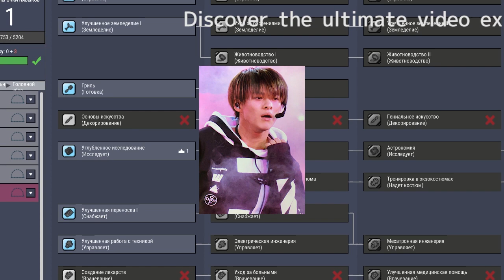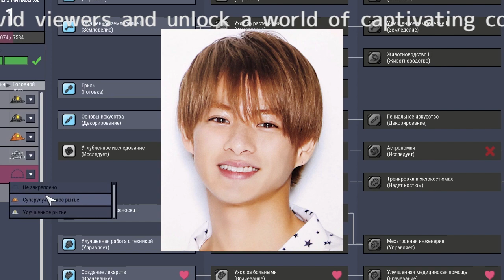キンプリ、ドラマ出演過多の問題 平野紫耀は『クロサギ』、高橋海人と永瀬廉も来年まで内定済み